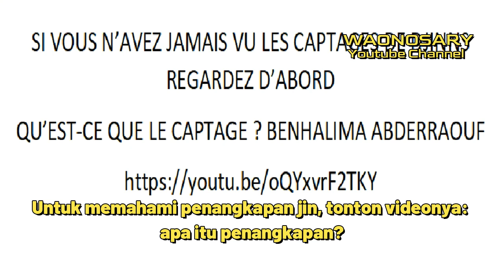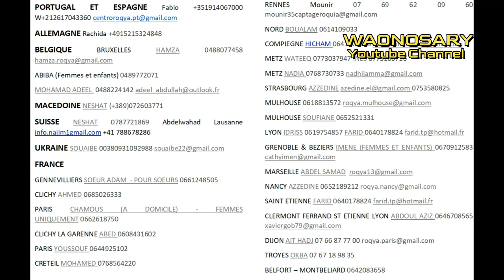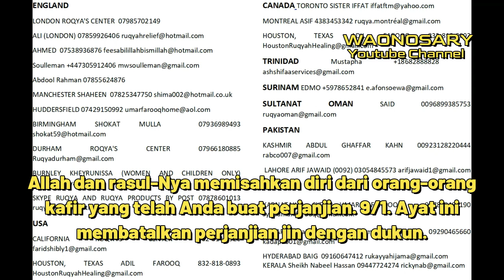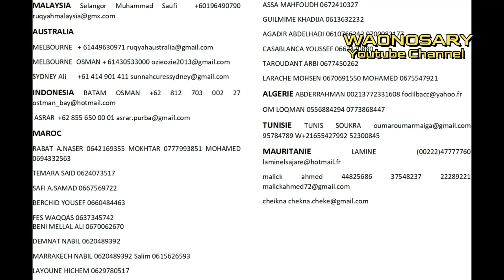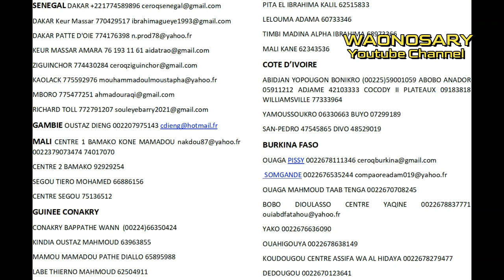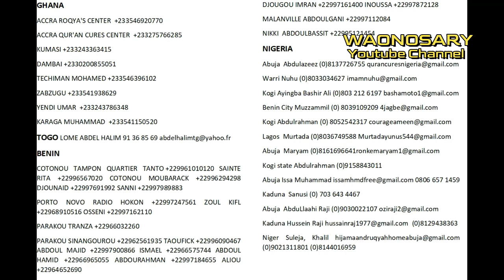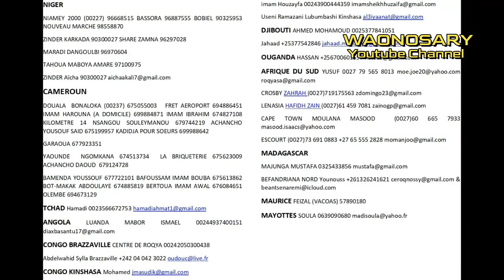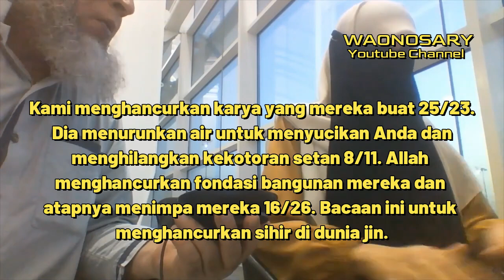Jin Dinosaurus Penyebab Gempa Turki - Ruqyah Syaikh Ben Halima Abderraouf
Subtitle Indonesia dengan sedikit modifikasi